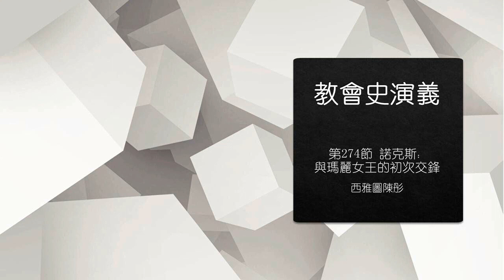【教會史演義】第274節 諾克斯：與瑪麗女王的初次交鋒